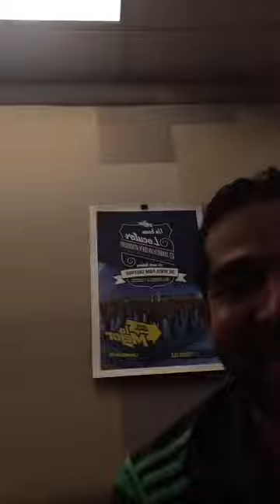CLUB PUEBLA ¿El empate sería positivo el sábado enfrentando al América?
1. SERIE DEL CARIBE ¿Es un fracaso para el beisbol mexicano la derrota ante Puerto Rico?

2. LA VOLPE ¿Aguantará en la dirección técnica del América todo este torneo?

CIERTO O FALSO - Deben cambiar las reglas de refuerzos para la Serie del Caribe / Tigres no saldrá de la LMB por reglamento de 90 días para anticipar la venta o salida del algún equipo / Chris Carter proyectará a los Yankees a la postemporada

VERDAD O MENTIRA ¿Es verdad o es mentira que el Barcelona tiene asegurado ganar la Copa del Rey?

3. CLUB PUEBLA ¿El empate sería positivo el sábado enfrentando al América?